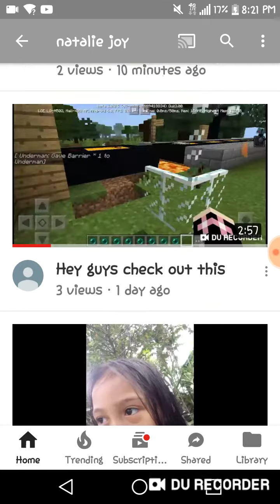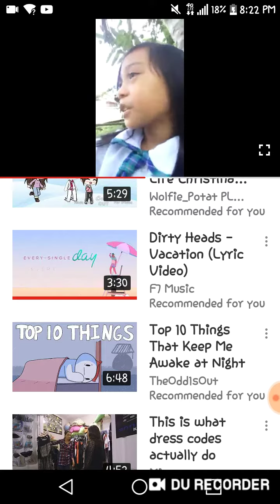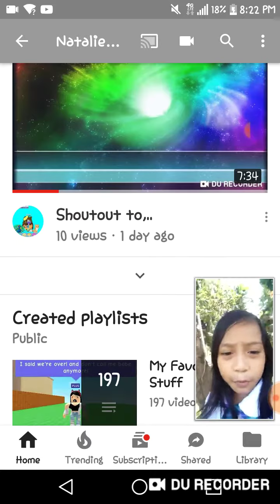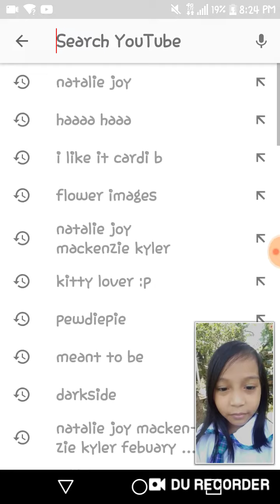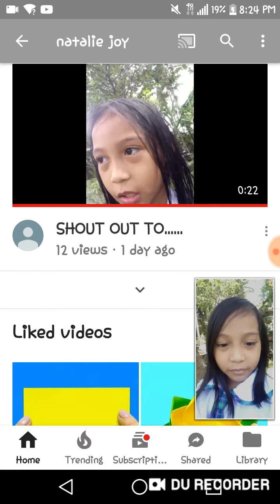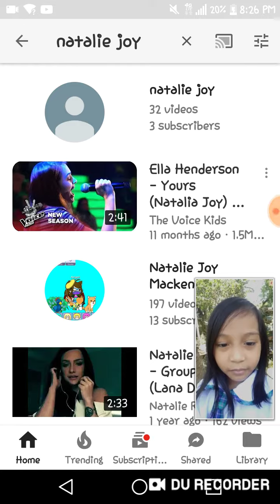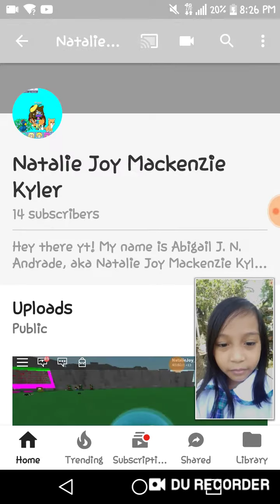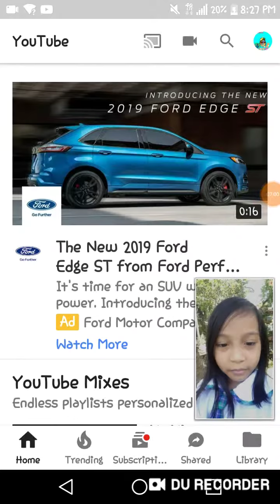I'm, do proud